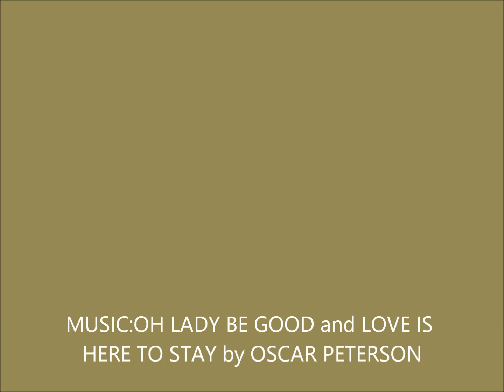GEORGE BELLOWS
American painter.